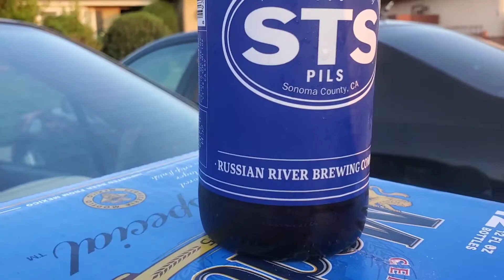STS Pils (Russian River Brewery)